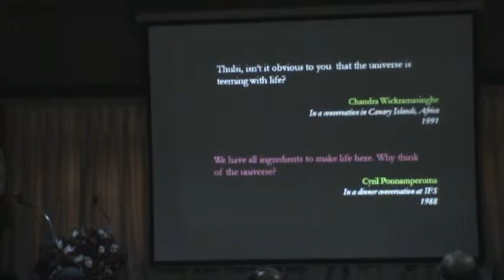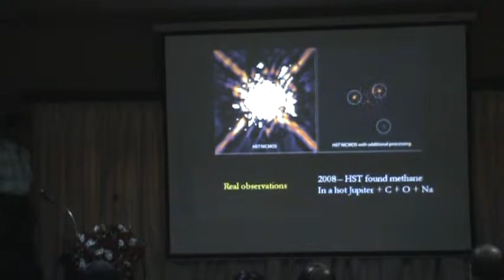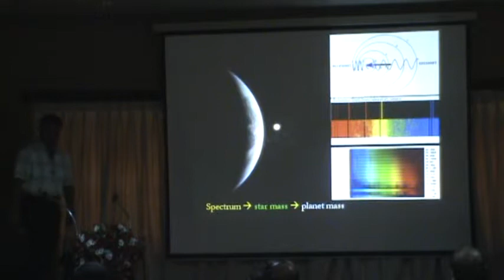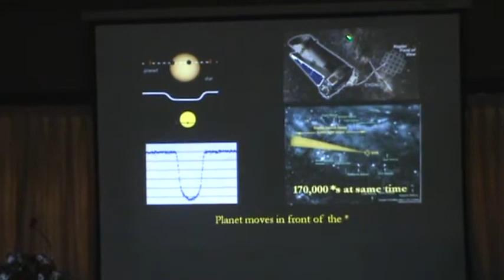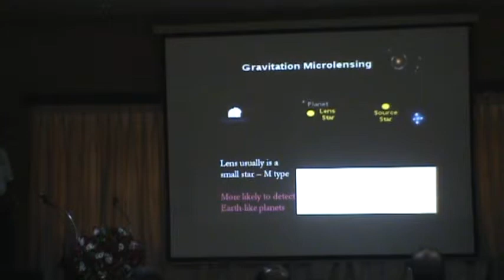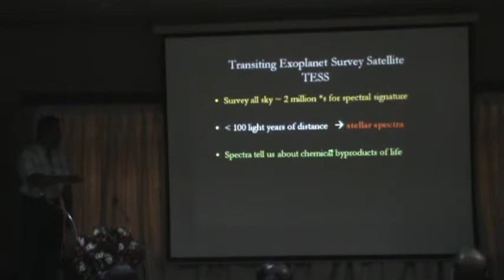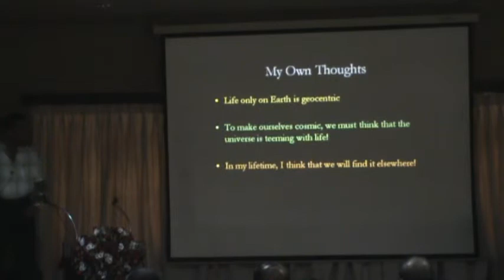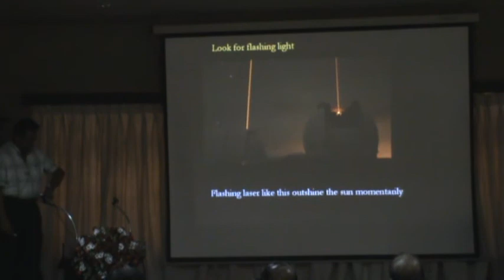The Search for Earthlike Planets around other stars. : IFS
SPECIAL LECTURE
Place : IFS Auditorium
Lecturer : Prof. Thulsi Wickramasinghe